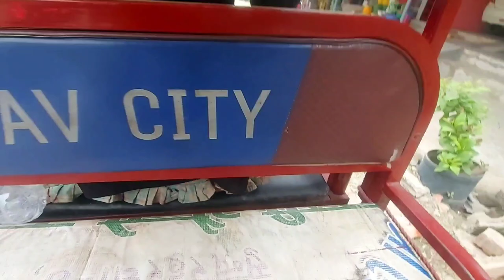Ep.1 🚦city saffari ko halka mazza😎 leedai🚥Daily Vlog !